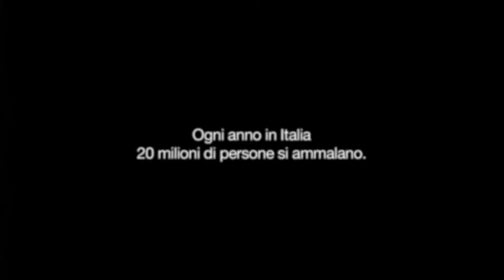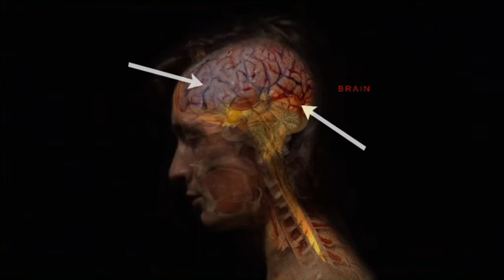The Gerber Syndrome: Il Contagio (Trailer Italiano)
The Gerber Syndrome: Il Contagio - Trailer Italiano - Italia, 2011

Regia: Maxì Dejoie

Musiche: Enrico Ascoli

Cast: Valentina Bartolo, Elisabetta Fischer, Pia Lanciotti, Ettore Nicoletti, Nicola Marchitiello, Anna Nevander, Sax Nicosia, Federico Tolardo, Luigi Piluso, Beppe Rosso

Trama:
Il morbo di Gerber è un nuovo virus che si sta diffondendo in Europa e i cui effetti sono letali: la sintomatologia inizia come una forte influenza, ma poi degenera rapidamente attraverso tre stadi di sviluppo, fino ridurre chi ne è affetto come una specie di zombie estremamente aggressivo. Una troupe sta realizzando un documentario su questa malattia e attraverso lo sguardo delle telecamere si seguono le vicende parallele di un medico, il dottor Ricardi, chiamato a soccorrere una ragazzina che ha contratto il morbo, e di Luigi, un agente della Central Security, un nuovo corpo speciale creato appositamente per catturare i malati e portarli in appositi e inquietanti centri di detenzione, per salvaguardare i cittadini sani.